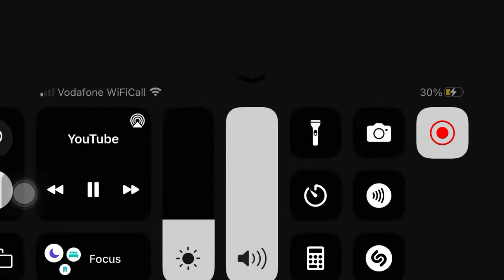1 year today